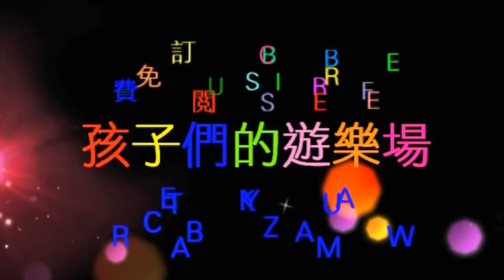kids playground~玩具~車子~玩具與糖果~玩具與電視~玩具開箱影片~玩具遊戲影片~otoro~kids playground~孩子們的遊樂場 1 Kids Playground.